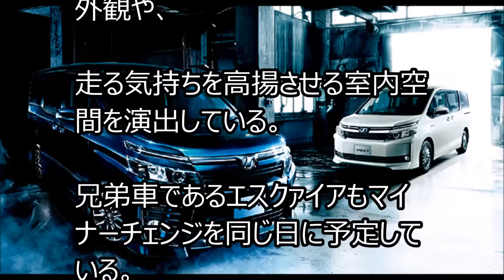【新型 ノア ヴォクシー ハイブリッド ZR 煌】2016マイナーチェンジ!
傷だらけでもヘコミだらけでも問題なし！
無料であなたの車を65万円高く売る方法を公開中！

02 ルームランプLED取付・交換方法 | ノア・ヴォクシー・エスクァイア(ZWR80/ZRR80)専用ルームランプ

トヨタ 新型 ノア ヴォクシー ハイブリッド ZR 煌（キラメキ） マイナーチェンジ トヨタセーフティセンスC搭載 2016年1月6日発売！！
トヨタは新型のノア ヴォクシーのマイナーチェンジ（一部改良）を行い2016年1月6日に発売を予定している。
クラストップレベルの広々空間やノンステップによる子供・高齢者にも優しい乗降性、使い勝手の良い荷室を実現した。
今回のマイナーチェンジで丸2年のタイミングで行うこととなった。
今回のマイナーチェンジでノアとヴォクシー両車種に先進技術のトヨタセーフティセンスC搭載する。一番グレードの低いXとXCパッケージを除く全グレードに、標準装備される。
車を買い替えるなら、多数の買い取り会社から、
 競って高額買取会社を数社に絞れる一括査定が絶対おすすめ！
楽天の楽天オート（一括査定）